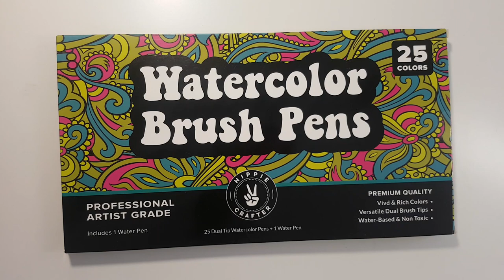Hippie Crafter Watercolor Brush Pens Review | Swatching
In this video, I unpack and review a set of 25 watercolor brush pens by Hippie Crafter. I do a swatching of all 25 colors.
HippieCrafter.com sent the pastels to me for an honest review.
About this watercolor brush pens:
The premium dual tip watercolor brush pens are ultra-pigmented, easy to work with and are great for drawing, painting, calligraphy and more. This set includes 25 rich double sided and beautiful colors, plus 1 water pen for blending. These water-based, non-toxic watercolor markers for artists feature flexible brush tips and can be used to create a variety of effects including gradients, fine to thick lines, dry techniques & more.
*These watercolor pens work only on Watercolor Paper!*
*Don't work with any of coloring books paper!*

✏️ ART SUPPLIES I USE:
HIPPIE CRAFTER Watercolor Brush Pens